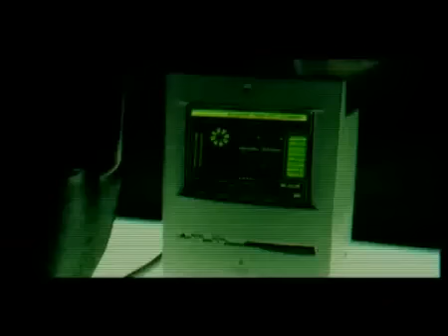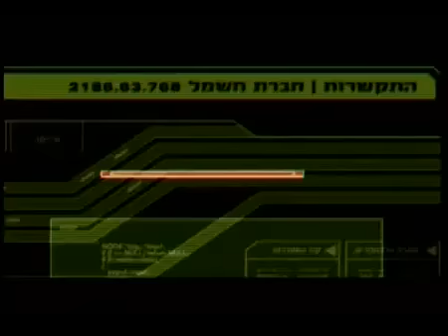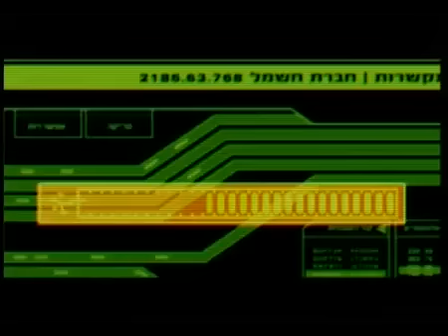מוקי - עוקף מלמעלה (קליפ)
אני מעביר לכם את המסר טלפאטית
נותן בראש בדרכי הפרובלמאטית
כשאני מצליף אני פוגע מתמטית
אחד אחד אני קוצר בם אוטומטית
אני מגיש את המציאות האנטי פלסטית
את החיים אני אורז חורז בומבאסטית
זו האמת אשר הולמת בנו דראסטית
האלטרנטיבה הפנטסטית
אם ננסה לבחון את היותנו אובייקטיבית
נראה אותנו נרקבים פאסיבית
מה שמדליק אותי שוב ושוב אגרסיבית
שוצץ וקוצף עם המוזיקה מאסיבית
מתפנק על המיקרופון פסיכופטית
אצלי ביד הספליף יושב אריסטוקרטית
צועד בדרך אל החופש סיסטמית
בלב חפץ ובנפש מיליטנטית

בדרכי אל הלאה עוקף מלמעלה
בינינו למחר הרי מפריד רק הלילה
עובר הלאה, עוקף מלמעלה

מה זה חופש בכלל?
אם לא ניצחון האדם על עצמו, אנחנו אבק בחלל
כל מה שיכולנו להיות ואנחנו לא

אני בונה את הקיום שלי לוגיסטית
מול ההתרחשות אני ערוך מיליטריסטית
אל מול עולם הולך ומטמטם סאדיסטית
עולם אשר ליבו שלו קפא בו סטטיסטית
איך זה לחיות בתוך חברה פוסט טראומטית
שמתמכרת לשנאה נרקופטית
איך היא טובעת בביצה הבירוקרטית
עיניים מתות שמביטות בי אנטיפטית
כשהיא מטגנת לי ת'מוח סלולרית
היא ומצפונה המפורר מולקולרית
זה המאוחסן לשעת הצורך מודולרית
זה הממותג המשומן כולו דולרית
מוק בא ומבעיר את האש, מציף אותה ווקאלית
המילים שורפות לא נשרפות, עוקף ורבלית
תמיד בתזוזה, מתנהג מולטי סטאיילית
אני לוחם את הקרבות שלי מנטלית

בדרכי אל הלאה...

ואם תאמרו אני מגזים עם זה דרמטית
אני אומר שדעתכם לא רלוונטית
חותך וחונך בשטיפות המוח אקרובטית
אי אפשר לדחוס אותי לתוך סיסמה קומפקטית
אי אפשר לתייק אותי, לשווק אותי אותנטית
אי אפשר לספר אותי, לשקר אותי קוסמטית
הטוב השב אל היוצר אותו מגנטית
מקלף את כל המסיכות מכם פואטית